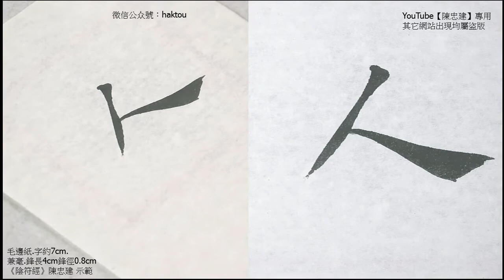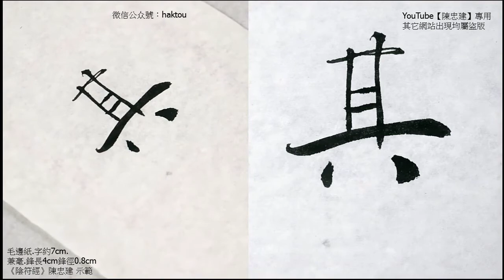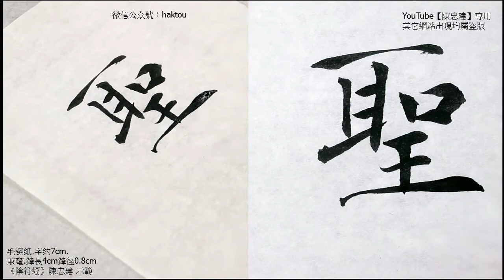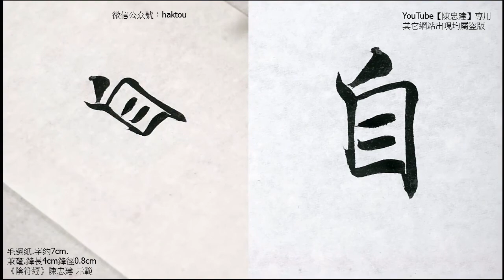《陰符經》19不愚虞聖。人以奇期聖，我以不奇期聖。沉水入火，自【陳忠建書法學堂】